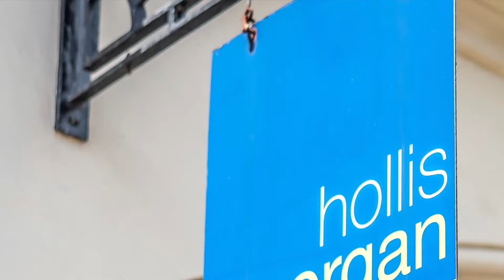7 Acres @ Hantone Hill, Bathampton, Bath, BA2 6 XD